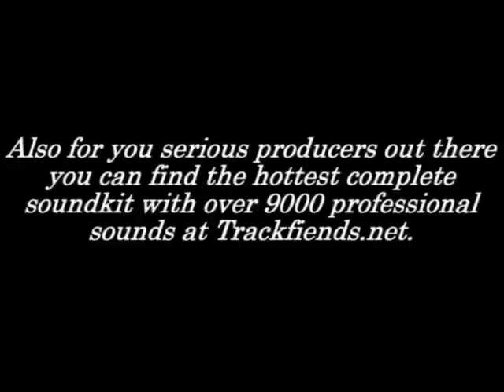Rick Ross Feat Bun B, Trae, Young Buck, & Willie D - Down South Hustlaz